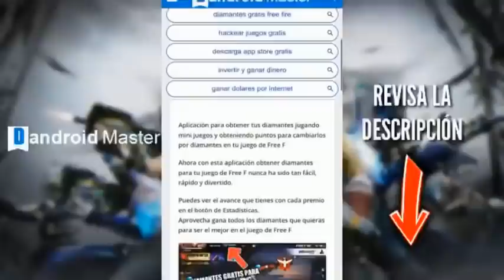COMO CONSEGUIR LOS TOKEN GRANADA DE MANO FREE FIRE INTERCAMBIO GLOO